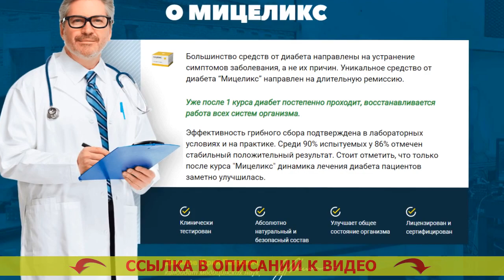Лечение сахарного диабета цена 🤒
Разработан для применения всем мужчинам и женщинам после 40 лет.
- Безвредно расщепляет лишнюю глюкозу.
- Восстанавливает мочеотделение.
- Предупреждает вырабатывание рака простаты для мужчин.
- Возобновляет функциональности печенки и почек.
- Снижает резистивность к инсулину.

Мицеликс – средство для нормализации уровня глюкозы.
Явлению лекарства предшествовали 10 лет работ и 3 года тщательных клинических тестирований, доказавших его действенность в нормализации сахара, устранении учащенного мочеиспускания, уменьшении резистивности к инсулину.

Значимым превосходством Мицеликса стал исключительно природный состав, значит он не только не наносит вред организму человека, но также оздоравливает его. Какие растения снижают сахар в крови. Отечественная федерация эндокринологов советует лекарство для личного употребления. Диабет 2 типа форум.

Как именно работает Мицеликс. Сахарный диабет 2 типа форум для диабетиков.
Мицеликс обогащен ионами калия, те которые принимают участие в переносе фосфатов, которые получены в результате протекания гликолиза. Лекарства понижающие глюкозу в крови. Именно благодаря частицам калия глюкоза расщепляется быстрее – ее уровень в крови нормализуется. Лекарство от диабета джардинс. Получение калия позволяет убавить резистивность (толерантность) к инсулину. Вылечился от диабета 1 типа.

Диабет - одно из очень ужасных недомоганий. Можно ли снизить сахар в крови. Ежели вы мечтаете избежать его образования с годами, я настоятельно рекомендую осуществить чистку всего организма от скоплений глюкозы (внутреннего сахара), которые возникли с течением времени. Средства лечения сахарного диабета 2 типа.

Это не только предотвратит страшные последствия в перспективе, но и оздоровит ваш организм в настоящем. Народная медицина по лечению сах диабета. Сахар не только уничтожает внутренние органы, но и гнетет ваше состояние, в следствии этого положительные видоизменения в собственном здоровье вы почуете уже в последствии пары дней применения Мицеликса. Диапромин от диабета инструкция. Вдобавок это лекарство сможет помочь вам стабилизировать мочевыделение. Травы при диабете.

За последний месяц советую Мицеликс большинству имеющихся больных, и мнения о нем самые наилучшие. Как бороться с повышенным сахаром в крови.

Лечение сахарного диабета цена Лечение сахарного диабета цена .